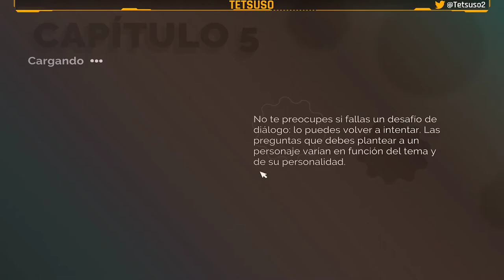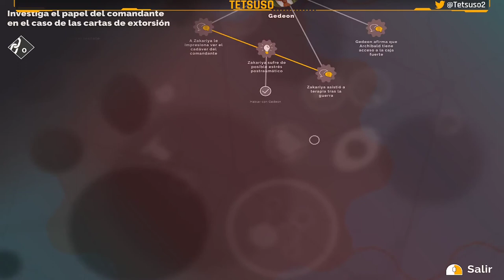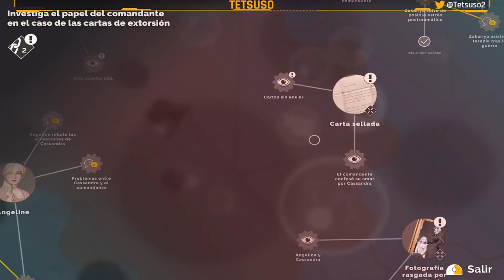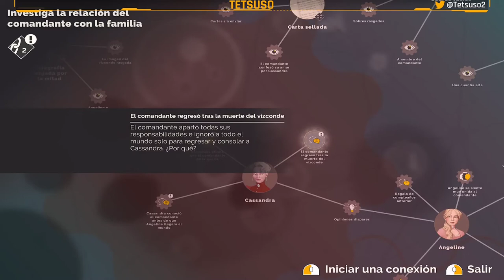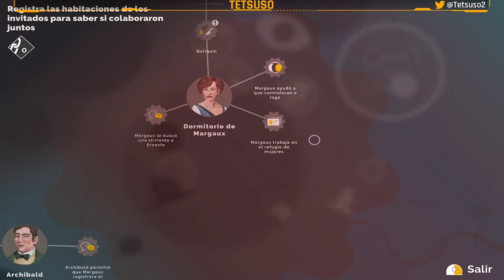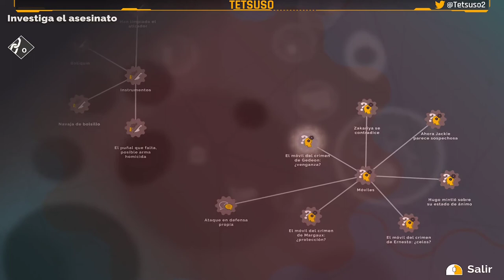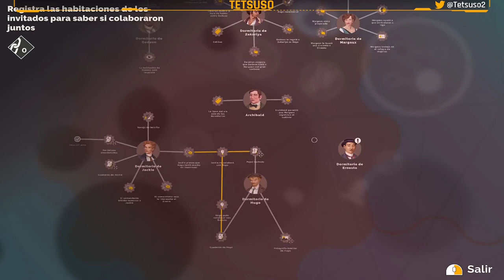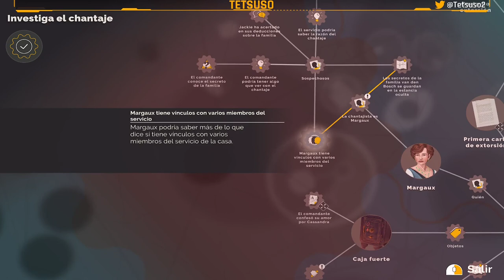Agatha Christie - Hercule Poirot: The First Cases Parte 4 - Capítulos 5 y 6 - Gameplay - Español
En sus comienzos como detective, Hércules Poirot es invitado por la influyente familia Van den Bosch a una recepción donde anunciarán el compromiso de su hija.
Las tensiones entre los invitados aumentan cuando una tormenta de nieve se abate sobre la ciudad, dejando a todos atrapados dentro de la mansión. El feliz evento pronto queda manchado por el asesinato de uno de los invitados.

Parte 4 del gameplay de "Agatha Christie - Hercule Poirot: The First Cases" en Twitch.

⌚00:00:00 Capítulo 5: El Secreto.
⌚01:23:22 Capítulo 6: La Búsqueda.